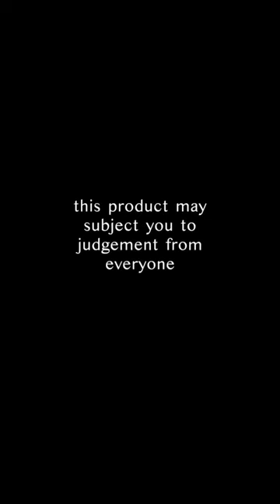is everyone too busy to scratch your back?!! WATCH THIS!